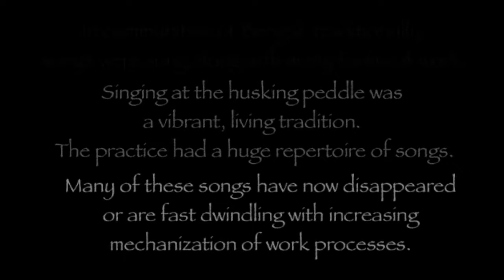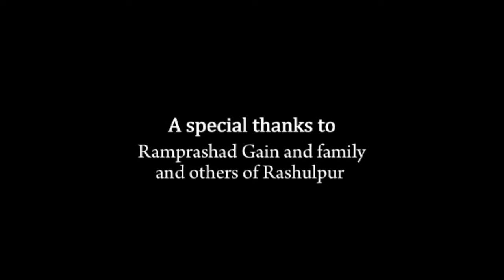𝐃𝐡𝐞𝐧𝐤𝐢𝐫 𝐆𝐚𝐚𝐧: 𝐒𝐨𝐧𝐠𝐬 𝐨𝐟 𝐏𝐞𝐝𝐝𝐥𝐞 𝐇𝐮𝐬𝐤𝐢𝐧𝐠 | Documentaries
Direction: Shubhasree Bhattacharyya & Sumantra Roy
Cinematography: Somak Bhattacharya
Editing: Arunava Basu Roy Chaudhuri & Banamali Sarkar
Eastern Zonal Cultural Centre, Kolkata brings you a Documentary film on the Dhenkir gaan of Bengal. In Bengal, amongst many communities, exists a tradition of work songs. Dhenkir gaan is a genre of work songs related to paddy husking. These songs are similar to marriage songs as they come from the same point of origin. This intertwining of marriage and paddy husking comes from the practice of using rice after husking in the marriages. The very name of the songs comes from Narada or the Messenger of Gods who is referred to as Dhenki. He is called to witness the wedding ceremony and to deliver the marriage invitation to Devakula. The Dhenkir gaan is also traditionally sung during the festival of poush sankranti when pitha (rice cake) is made from rice. These songs are now disappearing as firstly, the younger generations are not keen in learning these songs and secondly, machinery has replaced most of the traditional work processes.